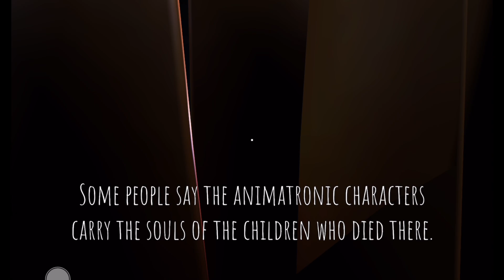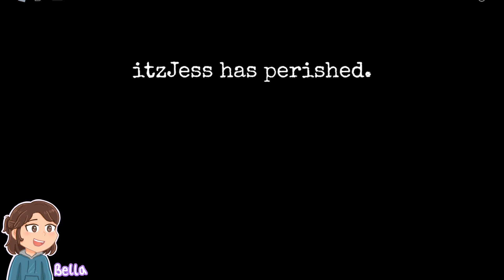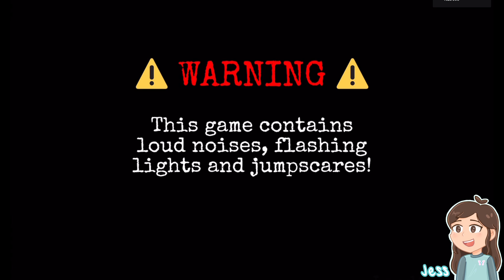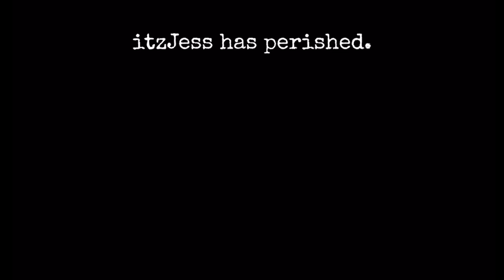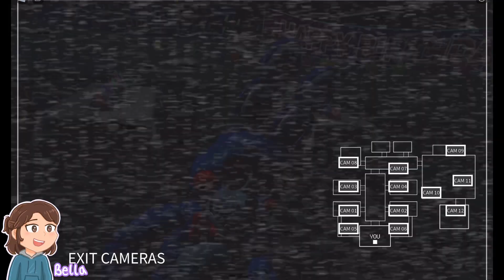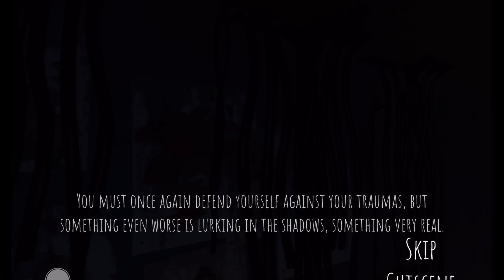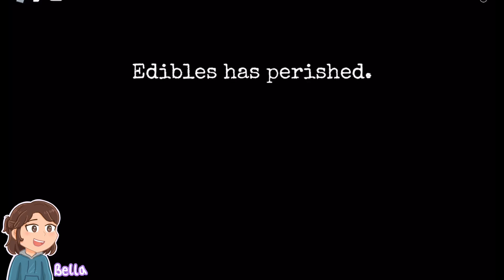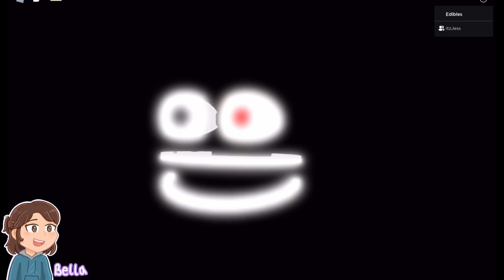FNAF: Coop is Scary | Roblox | w/sis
Hi Gems!!! In this video I played FNAF: Coop on Roblox with my sister. I didn’t expected to look so good and kinda scary accurate to the real game lol. I had so much fun and enjoy the jump scares😅. Thank you! :D 💖

⭐️Chapters
00:00 Intro
00:15 FNAF 1
06:46 FNAF 2
18:14 FNAF 3
21:45 FNAF 4
31:11 Basement Hunt
32:14 Fred Bear's Revenge